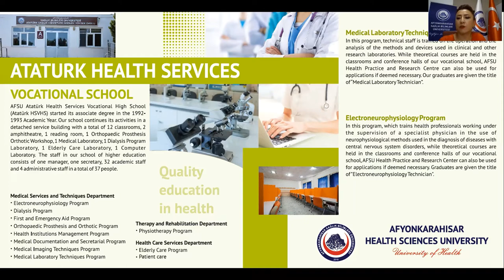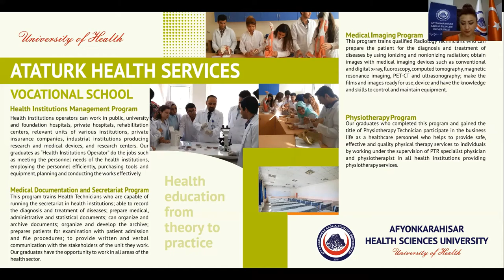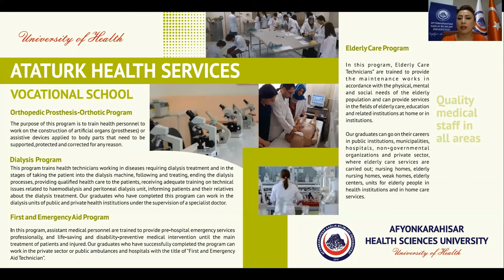AFSÜ Atatürk Health Services Vocational School Information - 2021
Afyonkarahisar Health Sciences University
Atatürk Health Services Vocational School Information - 2021

Presentation: Öğr. Gör. Sevim Emecen